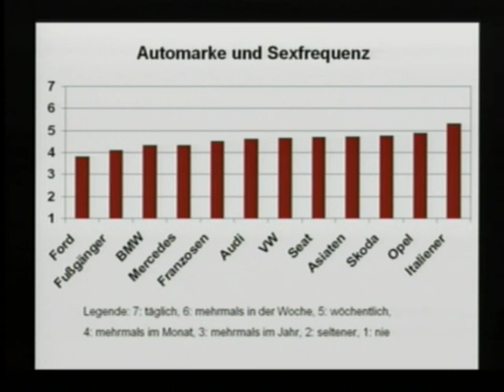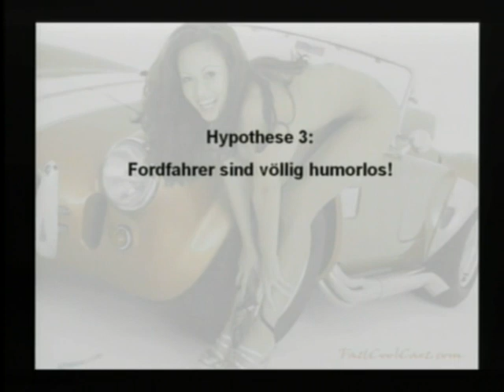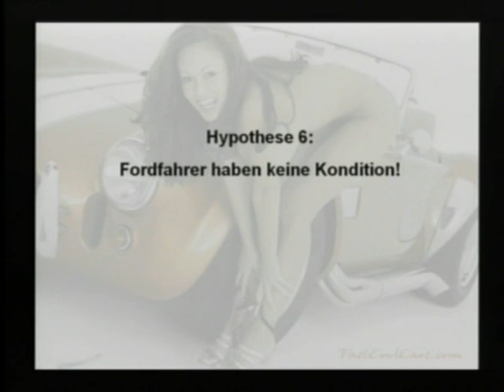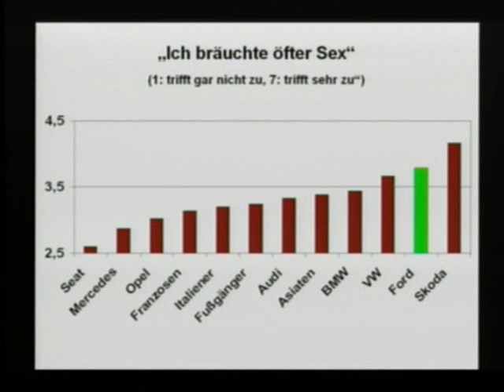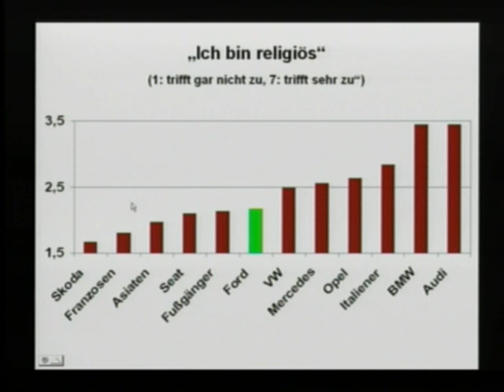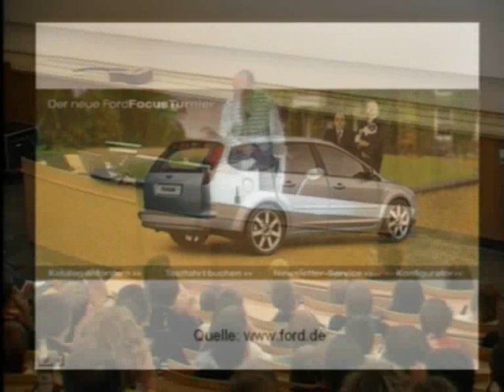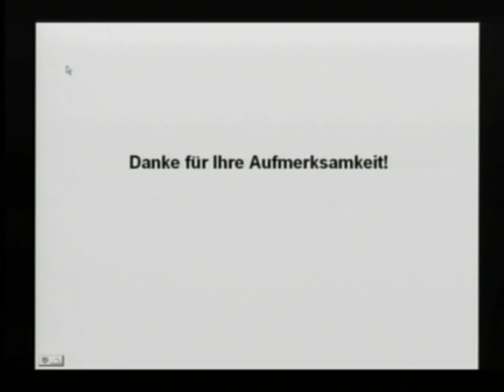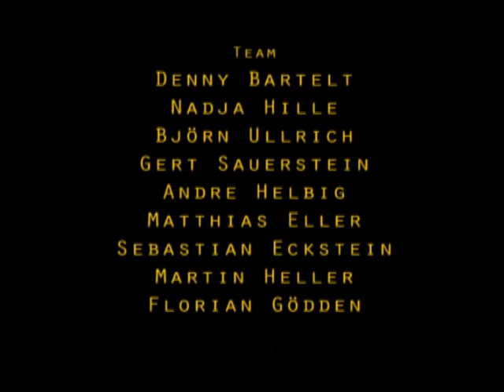Bergfest Lecture 2005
To celebrate the Bergfest at least digitally, you can look up the Bergfest lecture of 2005 with Prof. Kuhlmann here.

Mediathek: femci.fem-net.de